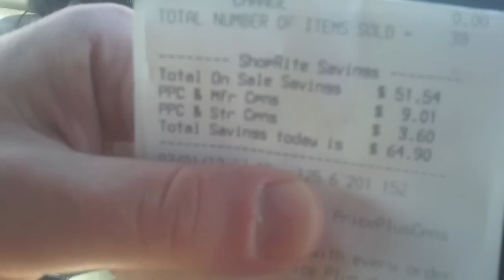Giant918 Traping Shoprite